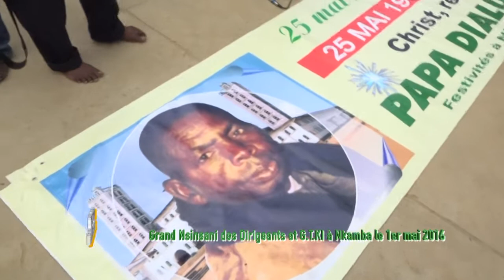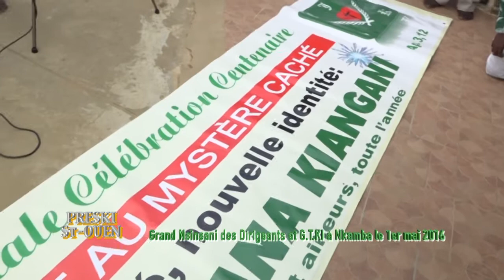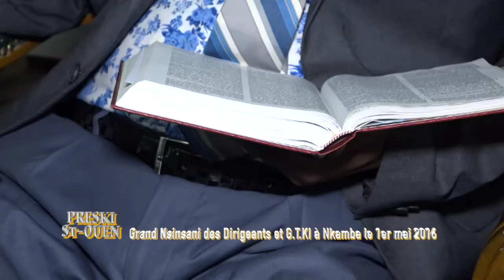PRESKI ST-OUEN : Nkamba 1er mai 2016 , rencontre DIRIGEANTS-G.T.KI " le culte "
Cette vidéo traite de PRESKI ST-OUEN : Nkamba 1er mai 2016 , rencontre DIRIGEANTS-G.T.KI " le culte "